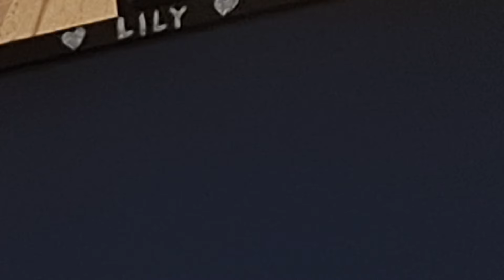NO CONTRATEN VIX, MIREN COMO SE TRABA LA IMAGEN (TEAM MAR DESCANSANDO)